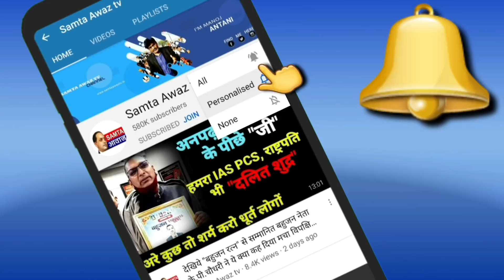राष्ट्रीय पिछड़ा वर्ग Choudhry Vikash Patel Live